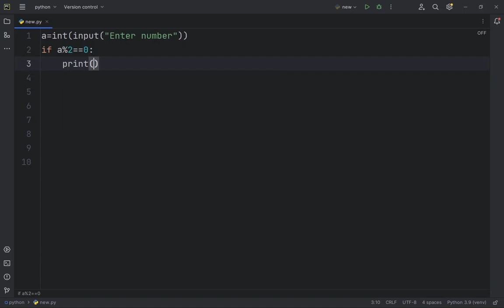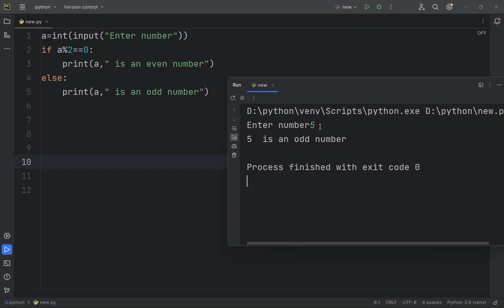Find Even and Odd Numbers in Python | Module Operator